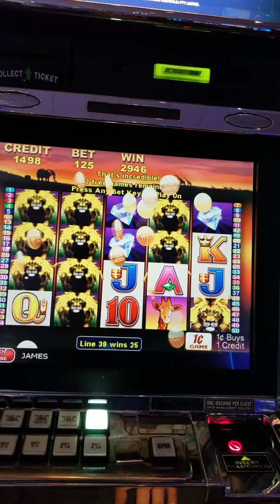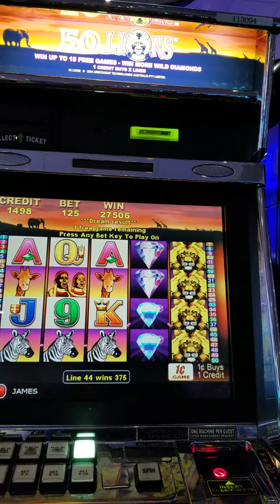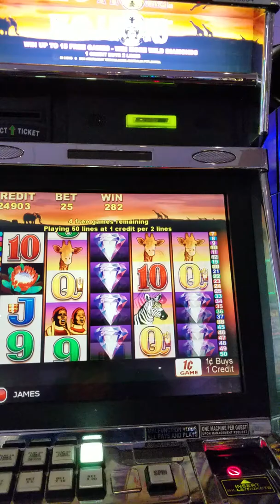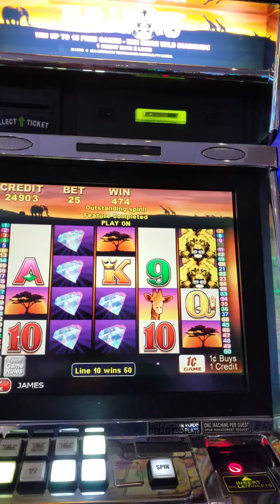50 Lions at Valley View Casino....Nice bonus hit.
Trying this old favorite game at Valley View